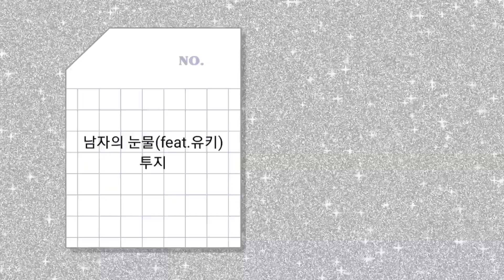노래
남자의 눈물